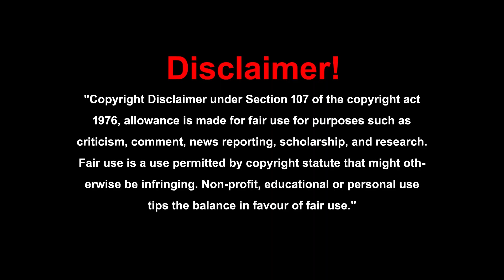మిల్లెట్స్ పైన పని చేసిన మొట్ట మొదటి శాస్త్రవేత్తని నేనే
ఖాదర్ వలి స్వతంత్ర శాస్త్రవేత్త, ఆహార - ఆరోగ్య నిపుణుడు, హోమియో వైద్యుడు. అతను "మిల్లెట్ మ్యాన్"గా సుపరిచితుడు. అతను సిరిధాన్యాల ఆవశ్యకత గురించి ప్రపంచానికి తెలియజేసిన శాస్త్రవేత్త. ఆరోగ్యం విషయంలో సిరిధాన్యాల ఆవశ్యకత గురించి అనేక పరిశోధనలు చేసిన వ్యక్తి. అతను సిరిధాన్యాల పురరుద్ధరణకు 20 యేళ్ళుగా శ్రమిస్తున్నాడు. అతను కొర్రలు, అండుకొర్రలు, సామలు, అరికెలు, ఊదలు ఈ ఐదు సిరిధాన్యాలను వెలికితీసి వాటి ప్రాధాన్యతను తిరిగి మళ్ళీ ప్రపంచానికి తెలియజేసాడు